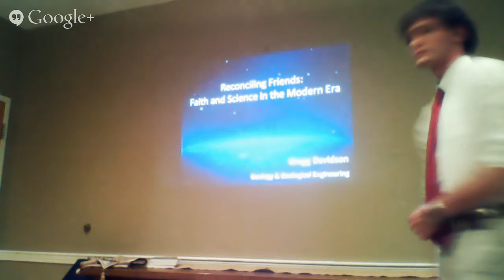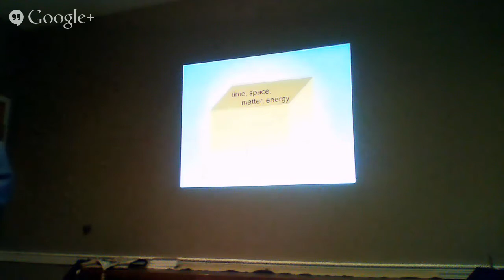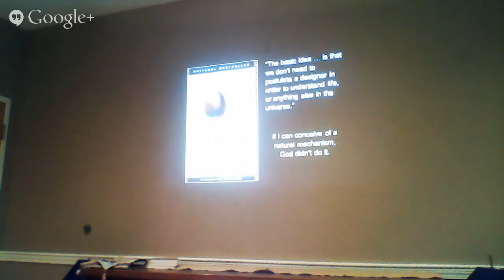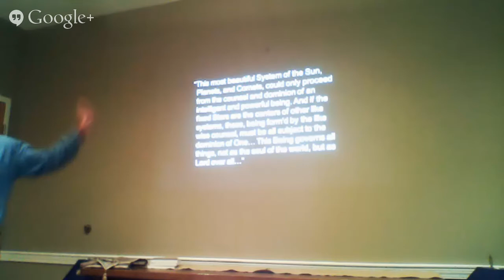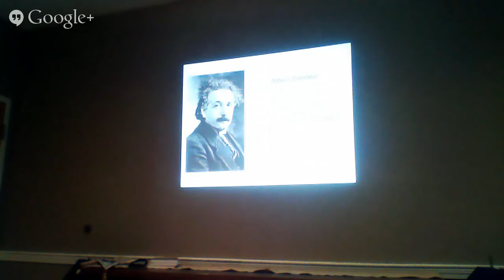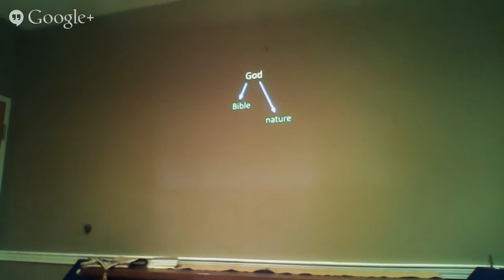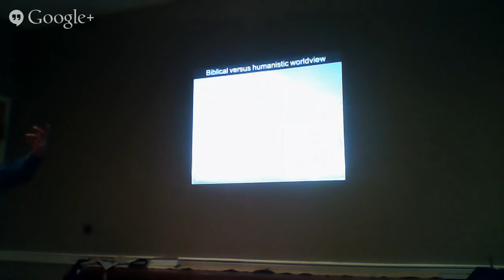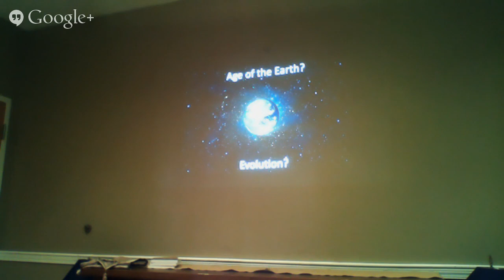Delta Psi Lecture: Dr. Gregg Davidson